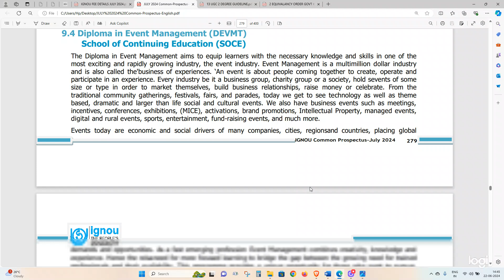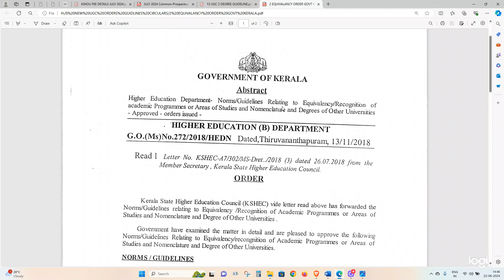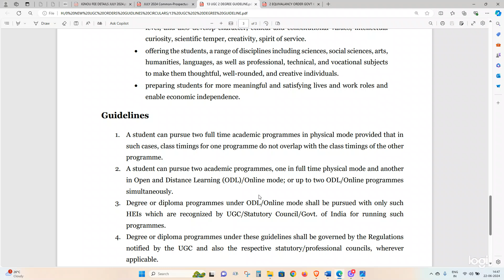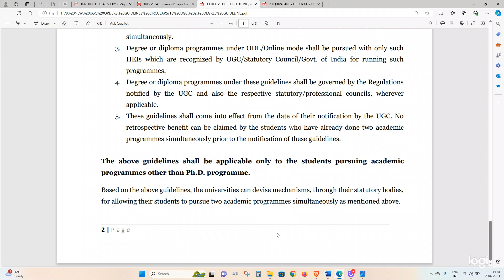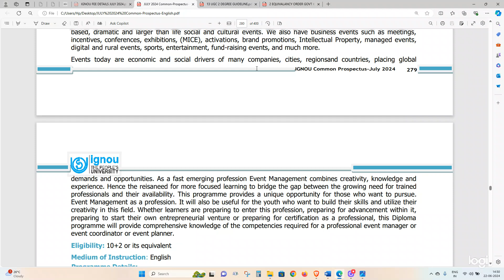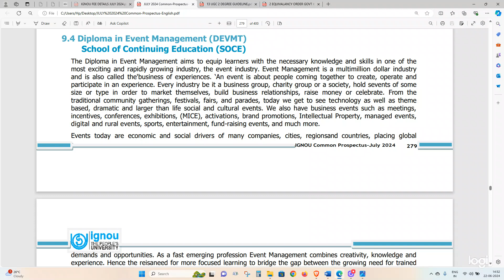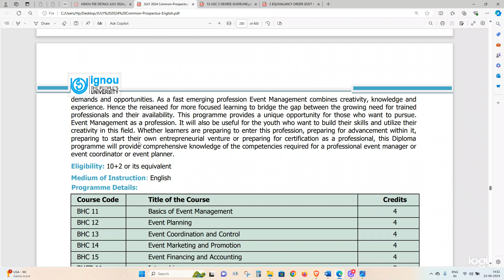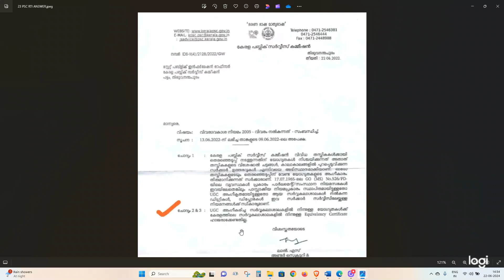IGNOU |Diploma in Event Management | DEVMT | நிகழ்வு மேலாண்மை டிப்ளமோ| ഇവൻ്റ് മാനേജ്‌മെൻ്റിൽ ഡിപ്ലോമ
IGNOU | Diploma in Event Management | DEVMT | நிகழ்வு மேலாண்மை டிப்ளமோ| ഇവൻ്റ് മാനേജ്‌മെൻ്റിൽ ഡിപ്ലോമ| IGNOU in Malayalam |  MA | MCOM | MSW  | Admission JULY 2024

JULY 2024 അഡ്മിഷൻ നേടാൻ 👇👇👇പൂരിപ്പിച്ചു സബ്‌മിറ്റ് ചെയ്യുക 👇👇

100% പരീക്ഷയിൽ വിജയിക്കാനും 80+ മാർക്ക്‌ ലഭിക്കാനും : chapter wise Reference (Questions Answers Bank )Materials with many years Solved Question Papers പെട്ടന്ന് ലഭിക്കാൻ 👇👇👇 പൂരിപ്പിച്ചു സബ്‌മിറ്റ് ചെയ്യുക 👇👇

100% പരീക്ഷയിൽ വിജയിക്കാനും 80+ മാർക്ക്‌ ലഭിക്കാനും : chapter wise Reference (Questions Answers Bank )Materials with many years Solved Question Papers പെട്ടന്ന് ലഭിക്കാൻ 👇👇👇 പൂരിപ്പിച്ചു സബ്‌മിറ്റ് ചെയ്യുക 👇👇

100% പരീക്ഷയിൽ വിജയിക്കാനും 80+ മാർക്ക്‌ ലഭിക്കാനും : chapter wise Reference (Questions Answers Bank )Materials with many years Solved Question Papers പെട്ടന്ന് ലഭിക്കാൻ 👇👇👇 പൂരിപ്പിച്ചു സബ്‌മിറ്റ് ചെയ്യുക 👇👇